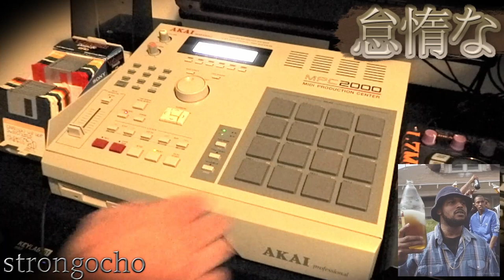Burning Summer -- MPC2000 Jam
Played around with some samples and GIFs.   Beat made with drum hits and a couple of sounds sampled into my MPC2000 and recorded on a Zoom Q2N via headphone output of MPC.